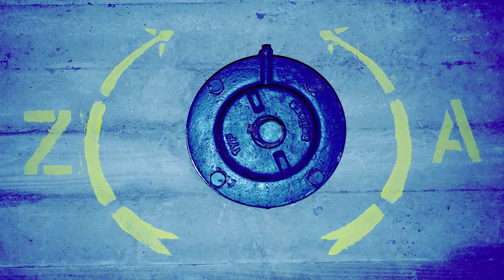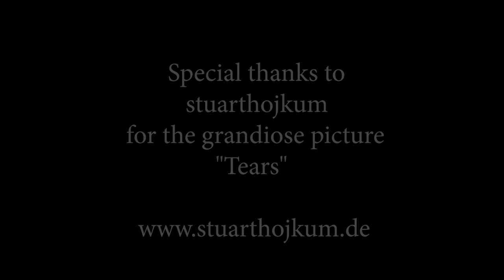Thunderball neoclassical # spitfireaudio # orchestra tools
THUNDERBAL
Diese Arbeit ist mein bisher ambitioniertestes Werk.
Ein Kunstvideo mit episch sakraler Musik.
Eine visuelle, farbenreiche Bildkollage die für jeden Betrachter dieses Videos eine
persönliche Reise in seinen eigenen Kosmos sein könnte.
Wie auch immer, die Deutungen überlasse ich Ihnen.

Ein besonders persönlicher Dank gilt der Künstlerin Malerin „stuarthojkum“
Die für dieses Projekt ihr Gemälde „Tränen“ zur Verfügung gestellt hat.

Vielen Dank für Ihre geschätzte Aufmerksamkeit.

Film &
Fotografien :  Björn Cloppenburg
Gemälde :  stuarthojkum

THUNDERBAL
This work is my most ambitious work to date.
An art video with epic sacred music.
A visual, colorful collage of images for every viewer of this video
could be personal journey into his own cosmos.
Anyway, I leave the interpretations to you.

A particularly personal thank you goes to the artist painter "stuarthojkum"
Who made her painting "Tears" available for this project.

Thank you for your valued attention.

Movie &
Photographs: Björn Cloppenburg
Painting: Picture "TEARS" stuarthojkum